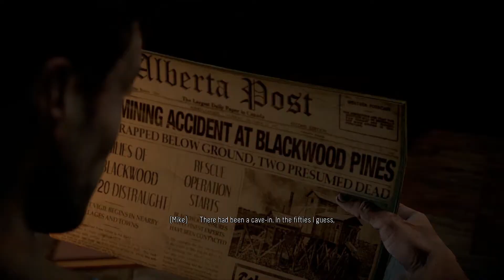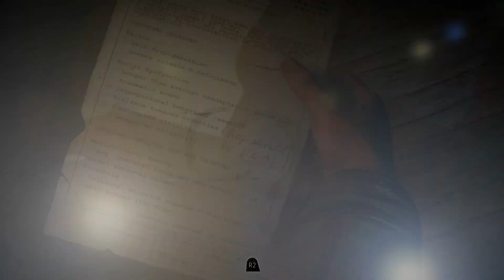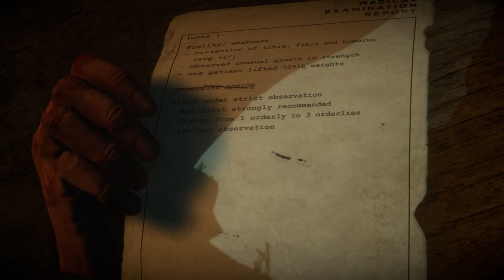Psychiatric wing - Until Dawn Part 16 Let's Play Gameplay [PS4]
Until Dawn is an interactive drama survival horror video game developed by Supermassive Games, published by Sony Computer Entertainment for the PlayStation 4. It was originally scheduled to be released on the PlayStation 3 and feature PlayStation Move support, but in August 2014, the game was reintroduced as a PlayStation 4 exclusive. It was released worldwide in August 2015.

Until Dawn was met with a positive critical response upon release, with praise directed at the visuals, choice mechanic, horror elements, music, voice acting and gameplay design. Most of the criticism the game drew was concerning the story, mostly the second half, camera angles, character movements and partially linear plot.